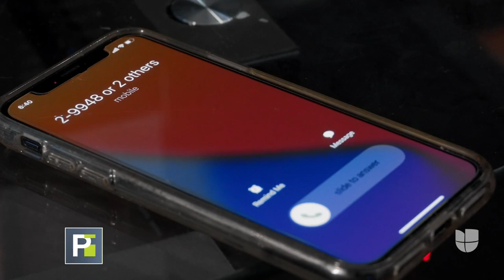Hablan los espíritus: Experta explica cómo se comunican los muertos desde el más allá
Una experta nos dice que los difuntos nos envían mensajes de manera frecuente y solo tenemos que saber interpretarlos.